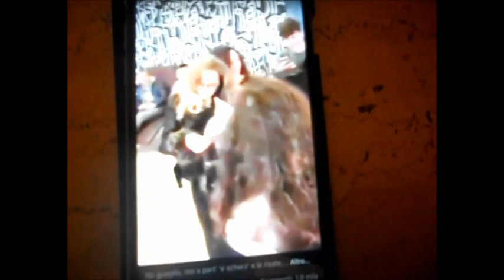Selfie con miss pelliccetta scagnata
Che lei si sia trovata in qualcosa di più grande della figura di merda che ha fatto è evidente,però mi fa rabbia vedere tanti ragazzini che fanno i selfie con sta tipa!
Se questi rappresentano il futuro stamm accis veramente.